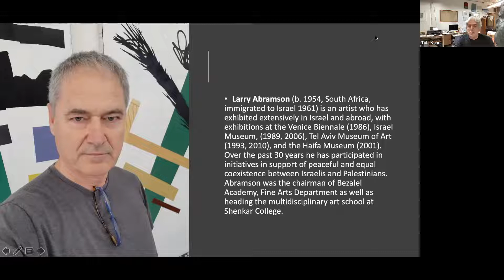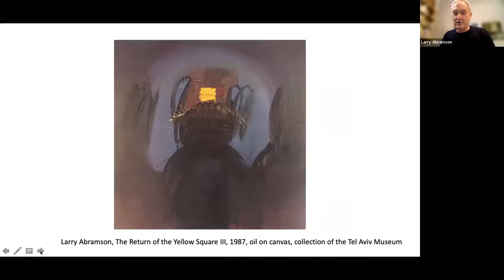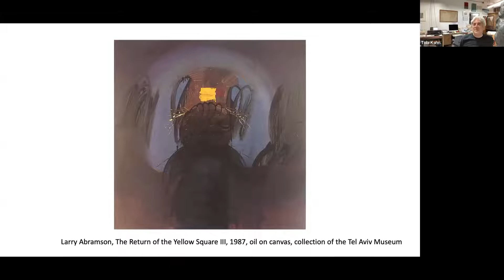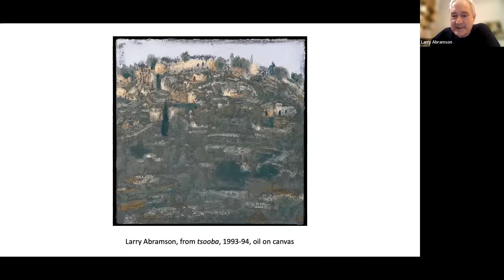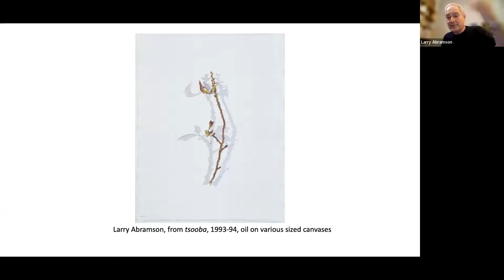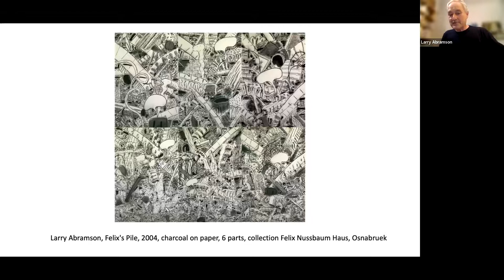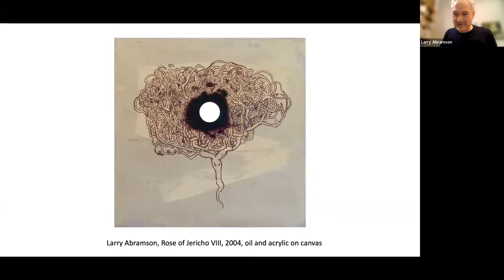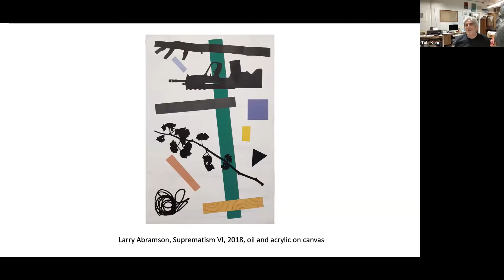Part 3 - Conversation with Great Contemporary Artists (Larry Abramson)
Born in 1954 in South Africa, Larry Abramson went on to live in Israel in 1961. He studied at the Chelsea School of Art in London between 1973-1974 and received the Kolliner Award for young artists from the Israel Museum in 1979. He is assistant director of the Jerusalem Print Workshop at the Florence Miller Art Center where much of the most interesting printmaking in Israel today takes place. He also acts as advisor to Mishkenot Shaananim Art Center. Although he still sees himself primarily as a painter the disciplines and opportunities provided by printmaking were significant in the development of his art allowing him to clarify his use of colour and form. His prints tend to follow a strict formal structure with a square format and a limited palette. Abramson constructs his screenprints by progressive overprintings of more or less transparent colours partially covering or exposing the layer underneath. The result of this is that he creates several planes within the image and 'the sensation of an emerging or submerging image; the feeling that you are looking at reflections never quite able to see the actual source of the image'. Abramson has held many one-man shows in Tel Aviv Jerusalem and New York and also participated in numerous group exhibitions. He is a founding member of "Artists Without Walls", a dialogue group of Israeli and Palestinian artists and was Chairman of the Bezalel Academy's Fine Art department between 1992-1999, and in 1996 became the founding director of the Bezalel Program for Young Artists, the post-graduate program which became the first Master of Fine Art course in Israel (jointly with the Hebrew University).